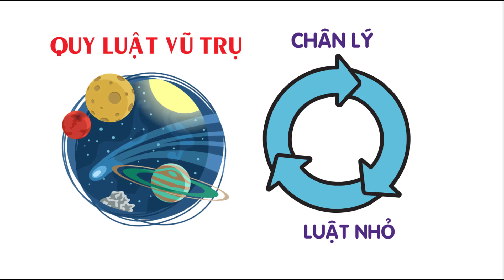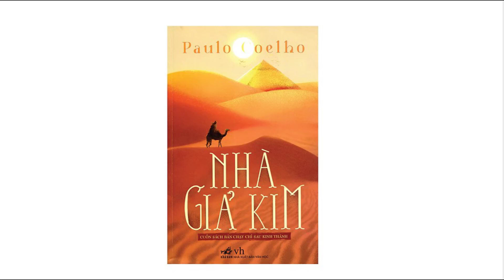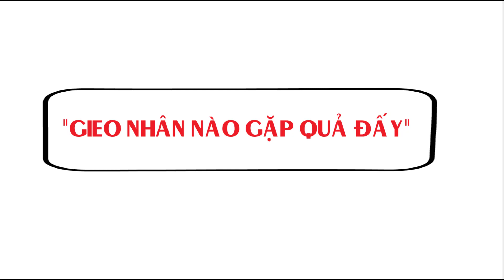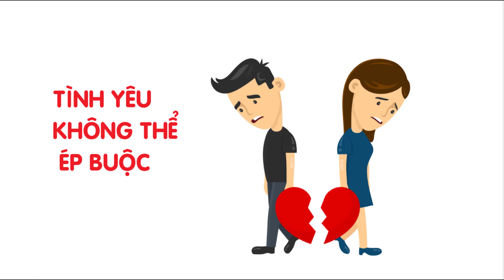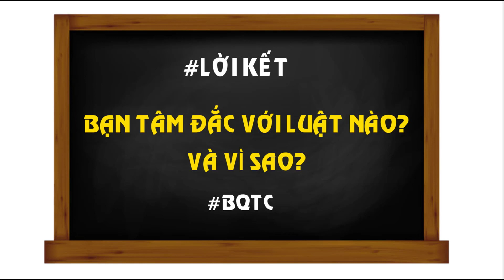9 Luật trời Các Tỷ Phú Thành Công Đang Vận Dụng Để Làm Giàu Từng Ngày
9 Luật Trời Các Tỷ Phú Thành Công Đang Vận Dụng Để Làm Giàu Từng Ngày.Các bạn có biết định luật nào các tỷ phú thành công đang áp dụng mỗi ngày để làm giàu nhanh và mang đến sự giàu có hay không? Những quy luật làm giàu ấy diễn ra hàng ngày mà chúng ta không hề hay biết.

Cuốn sách mà bạn tâm đắc là gì ? hay bài học về cuộc sống, gia đình, phát triển bản thân, làm giàu hay kinh nghiệm sống gì hãy chia sẻ cho chúng tôi được biết để cùng lan tỏa tri thức nhé.

Đừng quên cho chúng tôi biết quan điểm của bạn về những cuốn sách chúng tôi giới thiệu những bài học thành công, kế sách làm giàu từ các tỷ phú và nhiều điều thú vị để chúng ta phát triển và tìm kiếm con người mình sống thật hạnh phúc từ các video của chúng tôi nhé.
▲ Đừng quên share cho mọi người và đến nơi cần nó nhé

►Danh sách phát:
 các bài học thành công, kinh nghiệm sống, ý tưởng khởi nghiệp… và các chủ đề để chúng ta sống tốt hơn.
Mọi vấn đề vi phạm chính sách, nguyên tắc cộng đồng, luật bản quyền, xin hãy đừng báo cáo vì chúng tôi đang mang lại những tri thức cho mọi người.